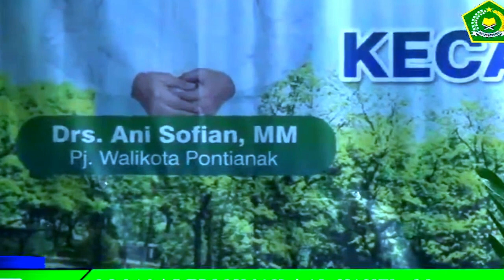QORI DEDI ISMAIL // MUJAWWAD DEWASA MTQ PONTIANAK KOTA TAHUN 2024